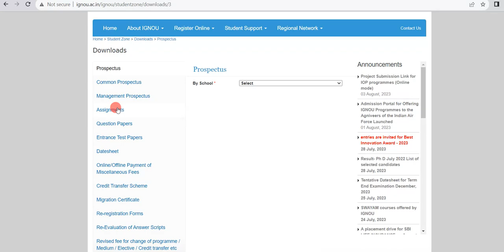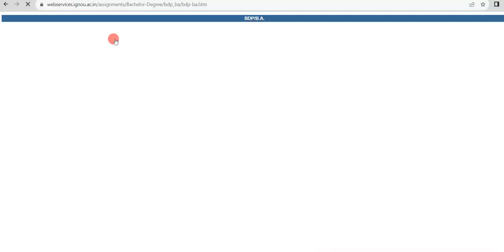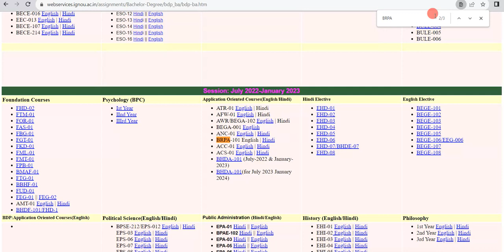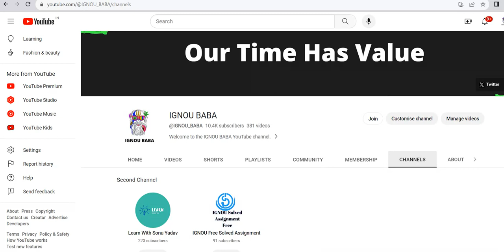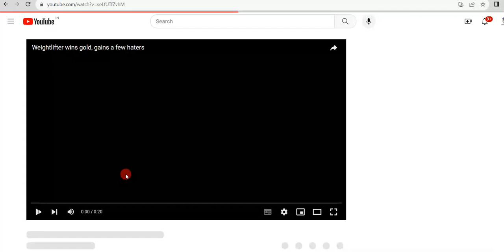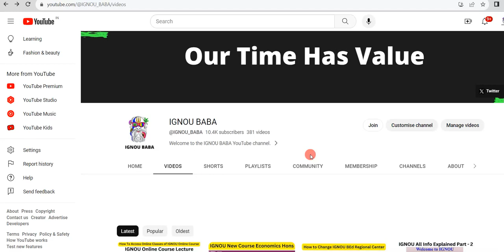IGNOU Assignment Update December 2023 | IGNOU Assignment Guidelines For Dec 2023 Assignment Submit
IGNOU Assignments (Programme Wise)